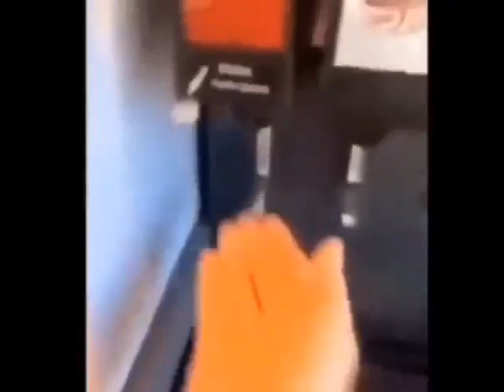Angry humor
Birds, also known as Aves, are a group of endothermic vertebrates, characterised by feathers, toothless beaked jaws, the laying of hard-shelled eggs, a high metabolic rate, a four-chambered heart, and a strong yet lightweight skeleton.[3] Birds live worldwide and range in size from the 5 cm (2 in) bee hummingbird to the 2.75 m (9 ft) ostrich. They rank as the world's most numerically-successful class of tetrapods, with approximately ten thousand living species, more than half of these being passerines, sometimes known as perching birds. Birds have wings which are more or less developed depending on the species; the only known groups without wings are the extinct moa and elephant birds.[4] Wings, which evolved from forelimbs, gave birds the ability to fly, although further evolution has led to the loss of flight in flightless birds, including ratites, penguins, and diverse endemic island species of birds. The digestive and respiratory systems of birds are also uniquely adapted for flight. Some bird species of aquatic environments, particularly seabirds and some waterbirds, have further evolved for swimming.

The fossil record demonstrates that birds are modern feathered dinosaurs, having evolved from earlier feathered dinosaurs within the theropod group, which are traditionally placed within the saurischian dinosaurs. The closest living relatives of birds are the crocodilians. Primitive bird-like dinosaurs that lie outside class Aves proper, in the broader group Avialae, have been found dating back to the mid-Jurassic period, around 170 million years ago. Many of these early "stem-birds", such as Archaeopteryx, were not yet capable of fully powered flight, and many retained primitive characteristics like toothy jaws in place of beaks, and long bony tails. DNA-based evidence finds that birds diversified dramatically around the time of the Cretaceous–Palaeogene extinction event 66 million years ago, which killed off the pterosaurs and all the non-avian dinosaur lineages. But birds, especially those in the southern continents, survived this event and then migrated to other parts of the world while diversifying during periods of global cooling. This makes them the sole surviving dinosaurs according to cladistics.

Some birds, especially corvids and parrots, are among the most intelligent animals; several bird species make and use tools, and many social species pass on knowledge across generations, which is considered a form of culture. Many species annually migrate great distances. Birds are social, communicating with visual signals, calls, and bird songs, and participating in such social behaviours as cooperative breeding and hunting, flocking, and mobbing of predators. The vast majority of bird species are socially monogamous (referring to social living arrangement, distinct from genetic monogamy), usually for one breeding season at a time, sometimes for years, but rarely for life. Other species have breeding systems that are polygynous (arrangement of one male with many females) or, rarely, polyandrous (arrangement of one female with many males). Birds produce offspring by laying eggs which are fertilised through sexual reproduction. They are usually laid in a nest and incubated by the parents. Most birds have an extended period of parental care after hatching. Some birds, such as hens, lay eggs even when not fertilised, though unfertilised eggs do not produce offspring.